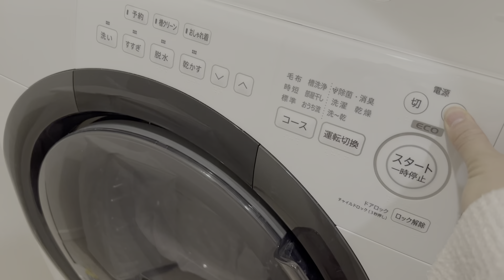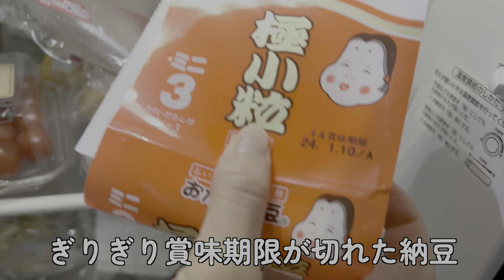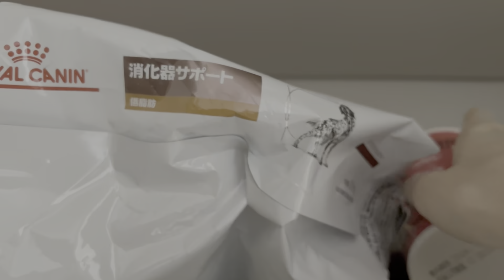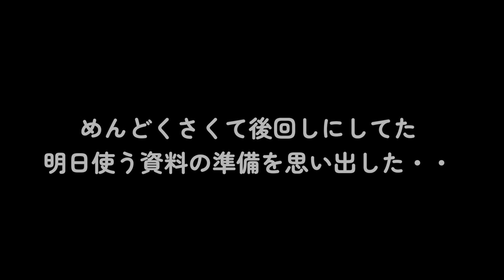だらしない３０代独身女のしょーもない休日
みなさんお元気ですか？
もうお正月越えてから２週間も経っちゃいましたね😇
早すぎる！！！

暖かくして過ごしてください✨

みんなから好評だったオレの家は撤去しました😂🐶
寝心地が違うと新しい家の方が気に入ってるそうです🤣